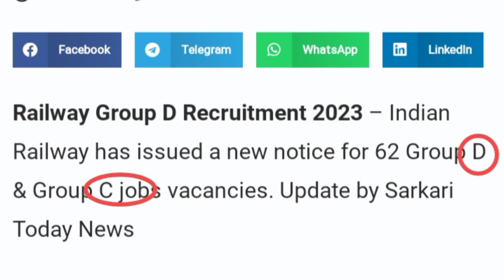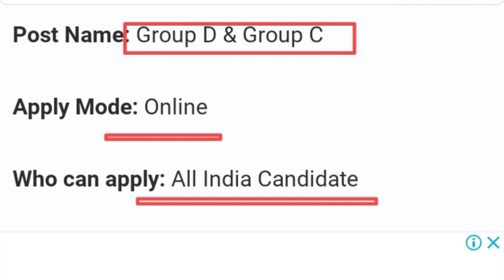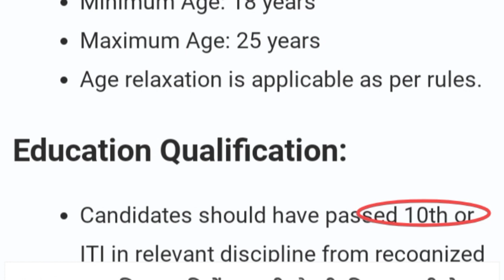Railway Recurtiment 2023 ! Gtoup D Vacancy 2023!10th Pass Jobs!@ Latest Jobs Odisha!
Topic  Covered

Railway Recurtiment 2023 !
 Gtoup D Vacancy 2023!
10th Pass Jobs!
Railway New Recurtiment 2023 !
 Gtoup C Vacancy 2023!
+2 Pass Jobs!
Age/Salary /Qualification /Selection Process!